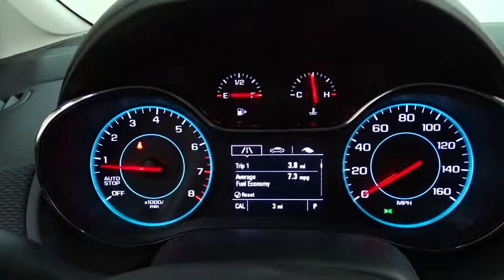2017 Chevrolet Cruze Des Plains, Niles, Glenview, Chicago, Elk Grove, IL B23807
Bredemann Chevrolet
1401 Dempster St